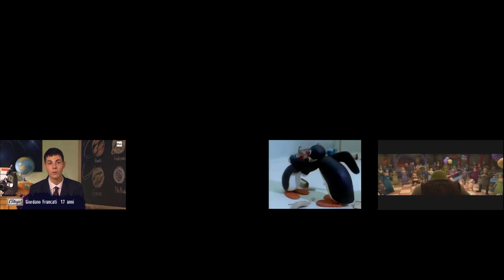Sparta Remixes Super Side by side 2